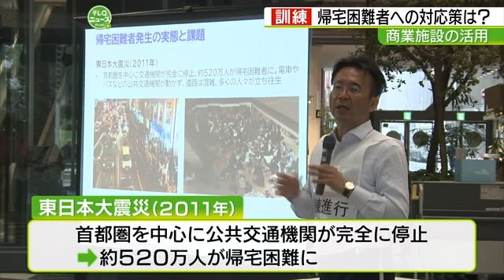帰宅困難者の受け入れ訓練 商業施設の関係者約70人が参加 備蓄品を運び、段ボールベッドを設営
福岡市天神で、地震発生により「帰宅困難者」となる人々を商業施設で一時的に受け入れる訓練が実施されました。東日本大震災では、首都圏で約520万人が帰宅困難に陥った経験から、この訓練には商業施設の関係者約70人が参加し、施設の安全点検や備蓄品の運搬、段ボールベッドの設営などを行いました。福岡市には37の受け入れ施設がありますが、十分ではなく、天神エリアの更なる開発とともに、安全な受け入れ体制が求められています。
2024年10月29日